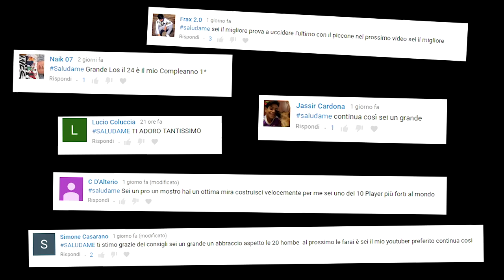1vs1 NO SCOPE CHALLENGE sul LAGO - chi perde SHOPPA SKIN LEGGENDARIA!! w/Gigi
Oggi vi porto un 1vs1 con Gigi, una NO SCOPE CHALLENGE sul LAGO di LAVA,  chi perde shoppa la skin leggendaria VALCHIRIA al suo avversario